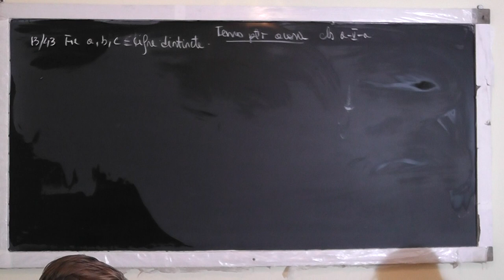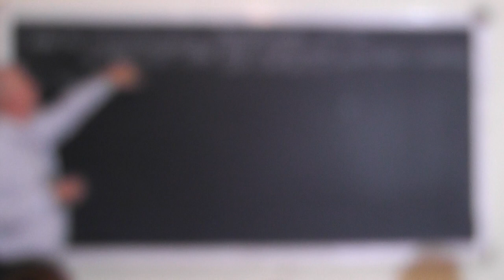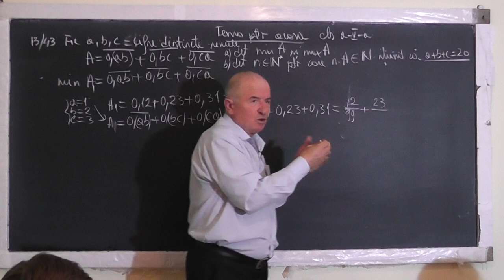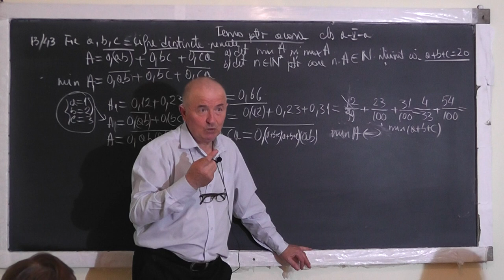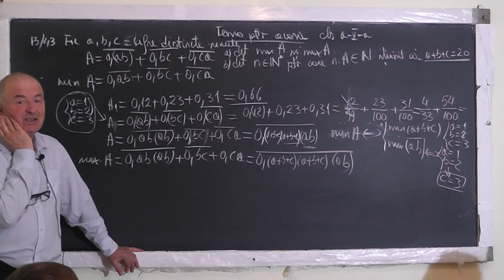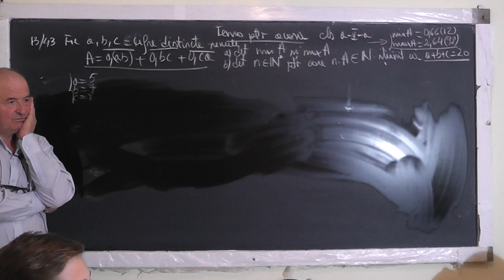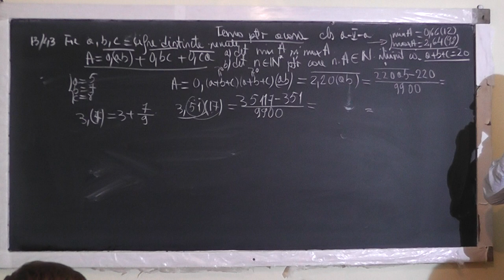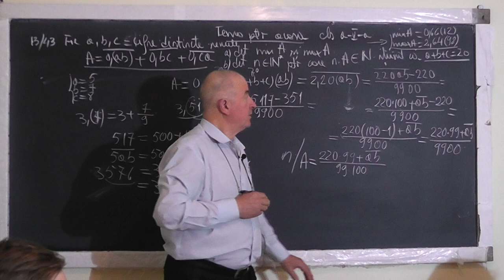1/2 Lectia 1461 Operatii cu fractii zecimale Infinite Periodice Simple Mixte si Transformari Clasa 5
Aceste lectii sunt SUSTINUTE de VOI si daca va sunt utile, as aprecia un Like, Share, Comment - In aceasta lectie de matematica pe care o puteti vedea in direct si pe ne ocupam de tema pentru acasa la clasa a V-a. Din cuprins: Operatii cu fractii zecimale infinite periodice simple sau mixte si diferite transformari.
- VIDEO MATEMATICA cu Proful Online sau cautati pe Google: profu online Ioan Ursu